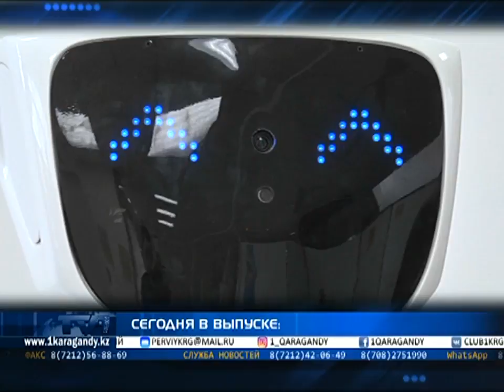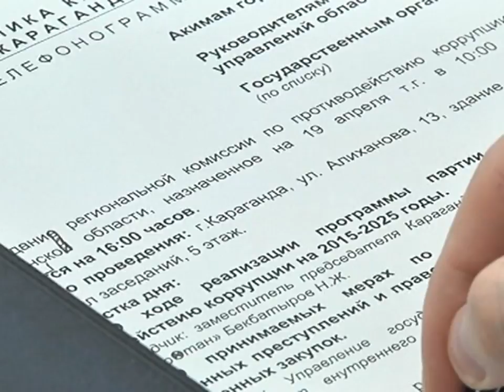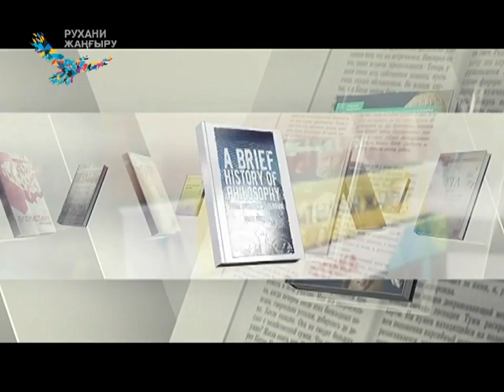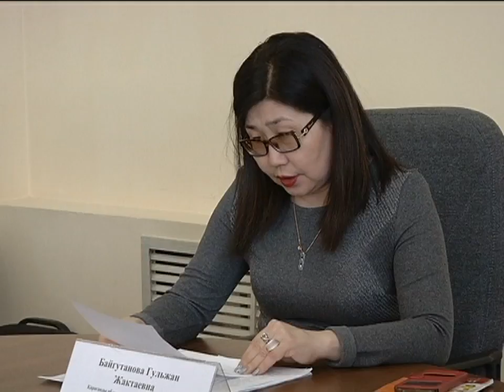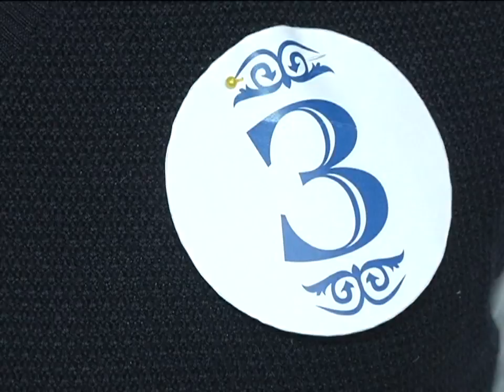20/04/2018 - Новости канала Первый Карагандинский